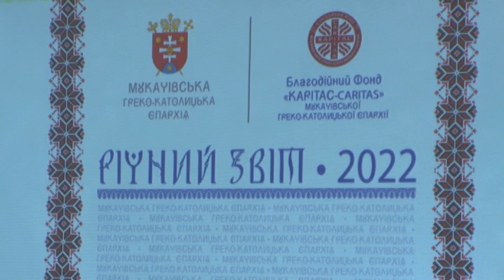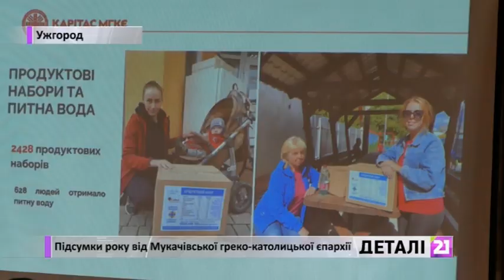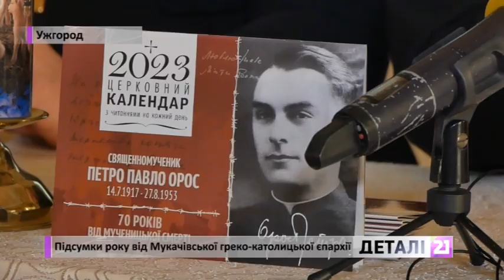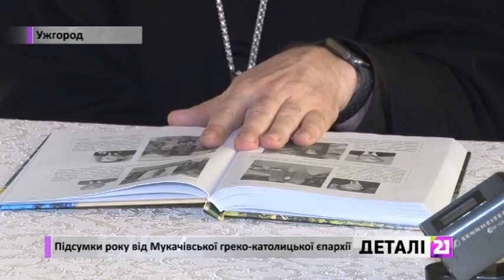Підсумки року від Мукачівської греко католицької єпархії